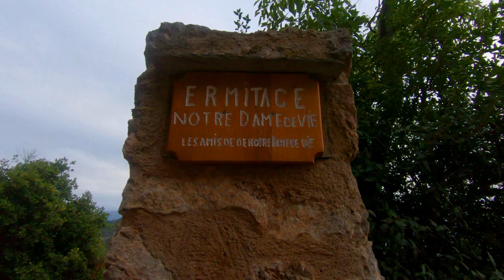La grotte de notre dame de la vie - Pyrénées Orientales - Épisode 54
Voici un spot incroyable, une vraie mine d’or !une belle randonnée qui mène à la Chapelle Notre Dame de Vie et ses grottes. Un lieu incroyable qui se situe à la sortie du village Villefranche de Conflent. Cette balade permet d’accéder à une magnifique chapelle construite sur une falaise ainsi qu’à une grotte offrant une vue imprenable sur le Conflent.

"Il y a des endroits qui nous marquent, qui nous rendent léger, qui font des étincelles en nous et qui nous touchent au plus profond de nous mêmes… On a envie de sortir nos ailes invisibles et s’envoler…"

Ma chaine you tube me permet de partager et de vous faire découvrir des lieux insolites. Je suis un véritable amoureux de la nature, je randonne même parfois avec certains abonnés lors des épisodes « J’irai randonner chez vous ».
Je vais sur tous les terrains: littoral, rivière, col, lacs, cascades, garrigues, montagne...

J'attache énormément d'importance à la nature, elle ramène d'abord à l' humain, un lieu de repos, de recueillement, on y oublie la société et ses effets néfaste.